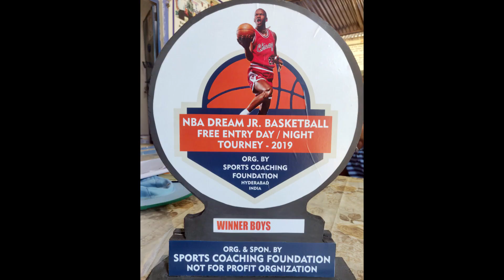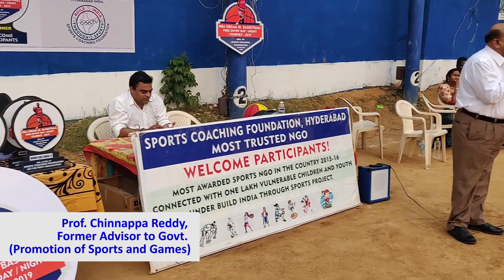SCF | NBA Dream Jr. Basketball Tourney - 2019 Inaugural Function Video on 30-5-2019...